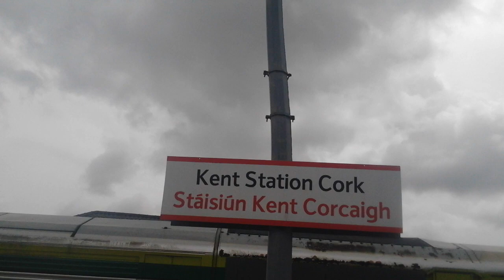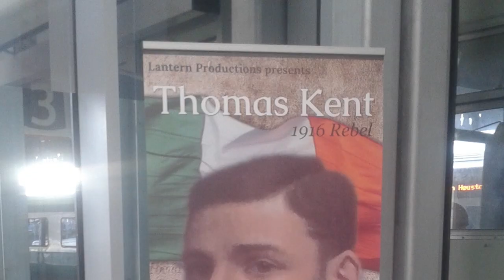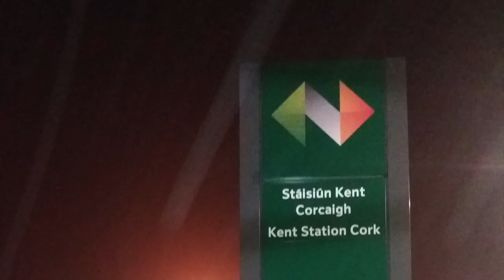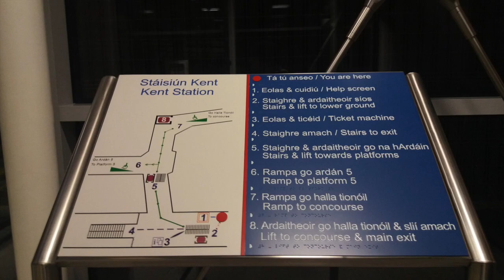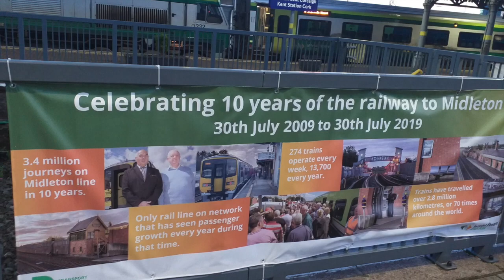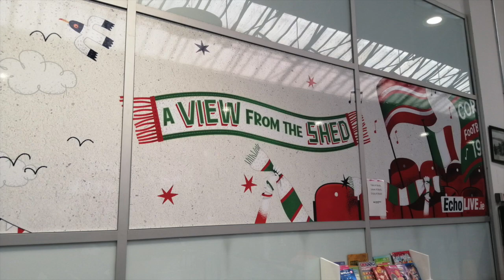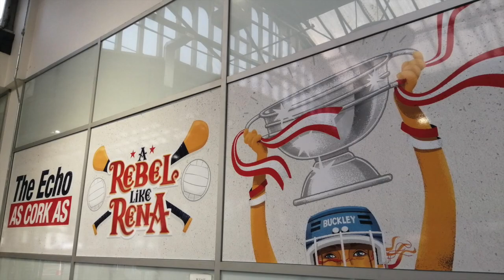Photos of Kent Station in Cork City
A slideshow of photos of Kent Station in Cork City which I took on various dates between 2013 and 2020. Also included are photos of the Cork-Cobh/Midleton Railway line from the Lower Glanmire Road and from onboard trains to Cobh and Midleton. Kent Station is the only railway station in Cork City though in the past there was 5 railway termini in Cork City. It opened in 1893 and was originally called Lower Glanmire Road Railway Station. In 1966 was renamed Kent Station in honour of Thomas Kent. Currently there are 5 platforms at Kent Station and direct passenger trains from Kent Station to Dublin, Mallow, Tralee, Cobh and Midleton. In 2013 strong wind blew off the roof over Platforms 1 and 2. In 2017 a new entrance opened to the south of Kent Station in the old freight yard and Bus Eireann Routes 205 and 226 now stop at this new entrance. Currently a new hotel and offices are being built next to Kent Station.